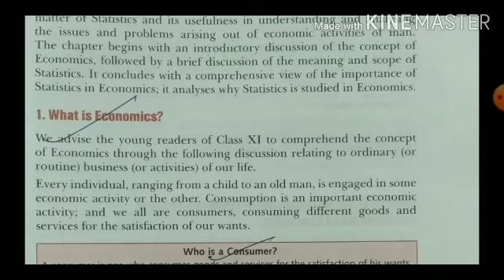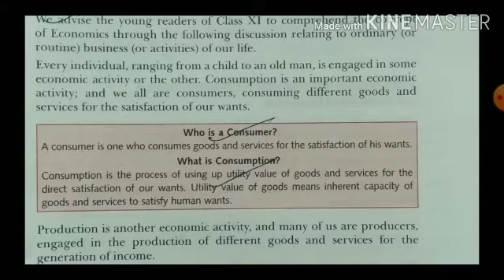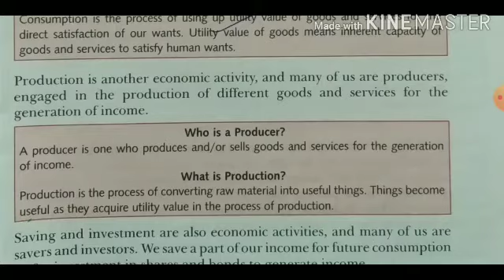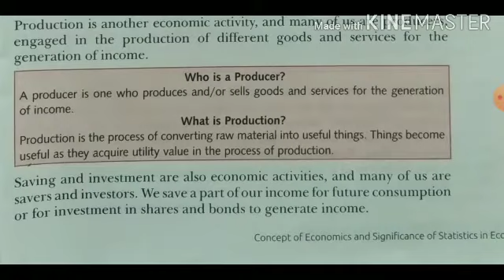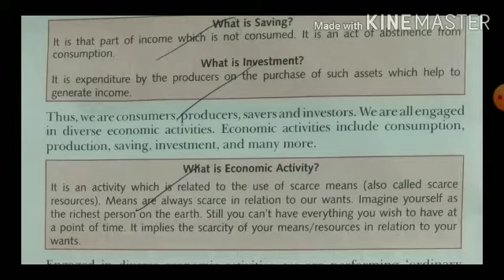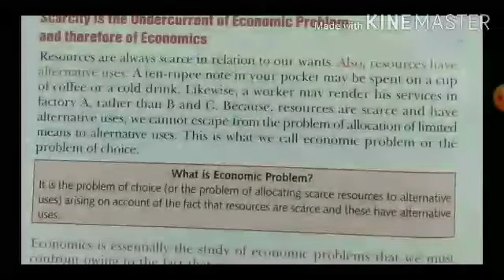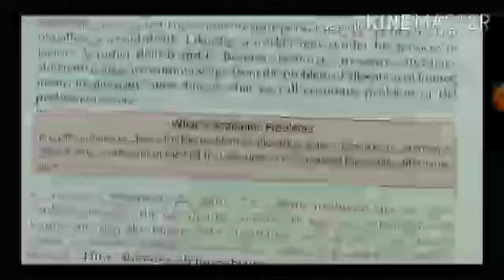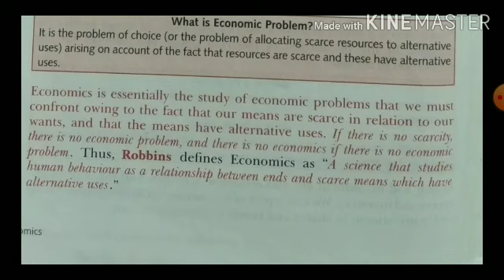Statistics|Class11|chapter 1|Economic| Video Part 1